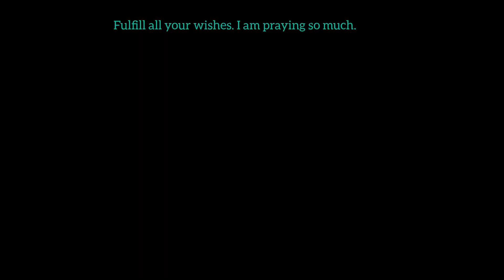ସାଗୁ ଖିରୀ | Sagu Khiri Recipe(odia) | Tapioca pearls/Sabudana kheer recipe odia | Nabaratri special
Sagu Khiri Recipe (Odia) | Sagoo Khiri Recipe | Sabudana kheer Recipe |

Sagu kheer: Sagu khiri is a sweet recipe which is most popular in across the India. Sagu (sago/Sabudana) is a food which is full of energy and carbohydrates. Sago is very easy to digest too. Sago is also know as Tapioca pearls. Here, I have shown the quick and easy method of making this delicious sagu Khiri in this video. It can be served warm or chilled.

So, learn how to make this sweet recipe made by saskitchen in this video. Try it at home and enjoy..

Ingredients:-
1- White Tapioca pearls (sagu/Sabudana/sagoo) - 1 cup (big size)
2- Milk (boiled or raw)- 1/2 ltr (or 4cup)
3- water -1 cup (optional)
4- saffron (kesar)- 10-12 strands
5- cashew nuts - (10-15 nos plain or normal )& ( broken 15-20 nos)
6- Almonds - Broken 8-10 nos)
7- Kissmiss - 10-12 nos
8- Green cardamom powder - 5-6 nos or 1/2 tsp
9- Ghee -1/2 tsp
10- Sugar - 1/2 cup

This channel is all about simple homemade odia food recipes prepare using simple ingredient available at home.

sabudana recipes
sabudana water for babies
sabudana khichdi
sabudana vada
sabudana kheer
sabudana papad
sabudana vada recipe
sabudana kaise banta hai